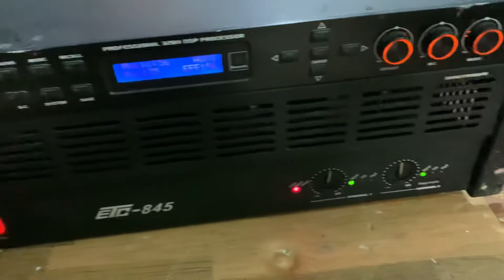Ghép thử trọn bộ ETC Lh 0398192198